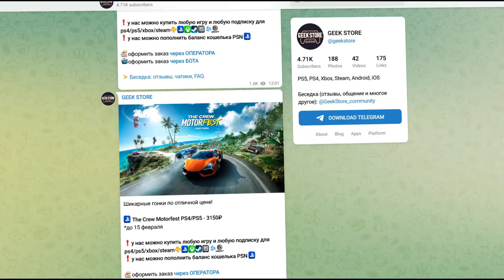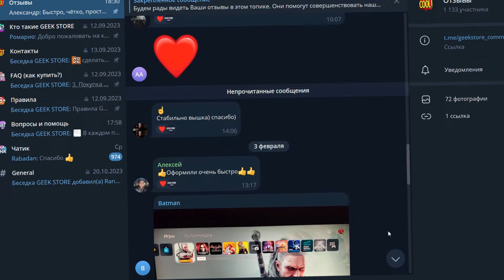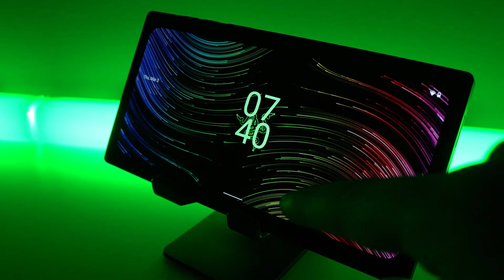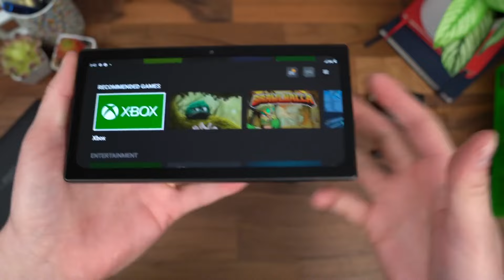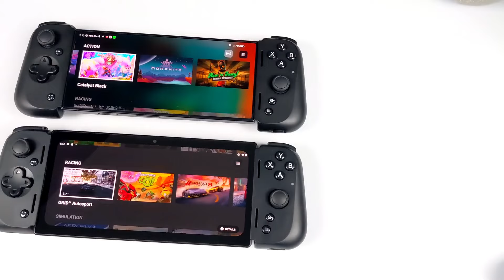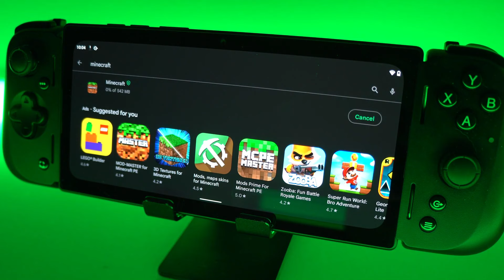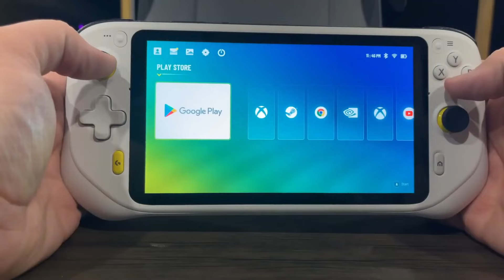УБИЙЦА Steam Deck от RAZER - Razer Edge обзор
Что же, давно вы просили обзор на портативную консоль - андроид планшет Razer Edge. И наконец-то рад представить вам этого монстра. Со съемным геймпадом, возможностью запускать разные эмуляторы включая psp, ps vita, nintendo switch, ps 2, gamecube с многими другими.
 А так же стримить игры с пк, консолей или запускать обычные андроид проекты с удобным управлением на геймпаде.